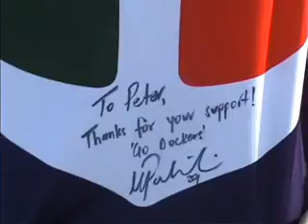The Footy Training Show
A video for school describing the elements of footy training. Starring Tom Johnson, Peter Hooley and Lukas Davis. Produced by B-Grade Productions.